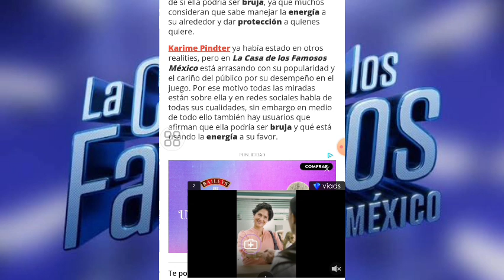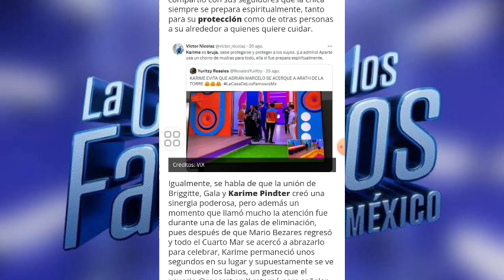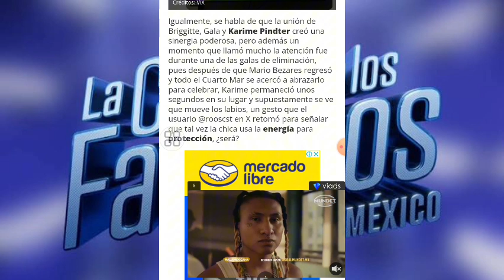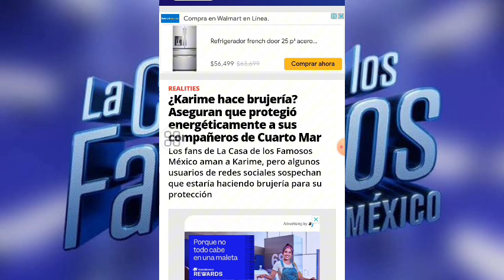¿KARIME PINDTER HACE BRUJERÍA? ASÍ HACE PROTECCIÓN PARA SUS COMPAÑEROS DEL CUARTO MAR